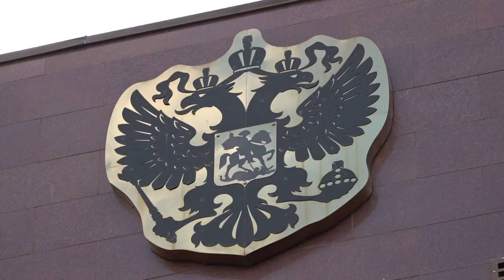Суд идет!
Одинцовским городским судом рассмотрено уголовное дело в отношении Андрея Кириллова. Мужчина обвиняется в совершении убийства.